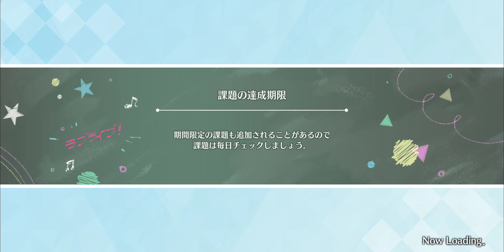[LLSIFAS] Love Live! School Idol Festival ALL STARS. SKY JOURNEY. SBL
Gameplay and testing a new screen recorder.

Español-Gameplay y probando una nueva app para grabar pantalla.